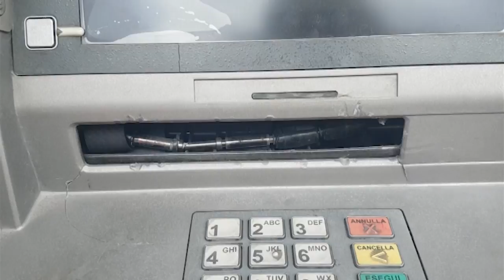Banda della Marmotta, le indagini non sono chiuse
Sono destinate a proseguire ancora le indagini sulla banda della marmotta. I 5 componenti, arrestati dai carabinieri ieri notte, potrebbero essere solo una parte di una più complessa organizzazione criminale